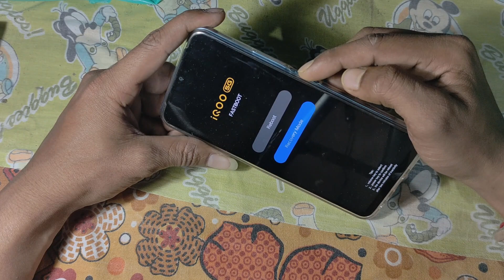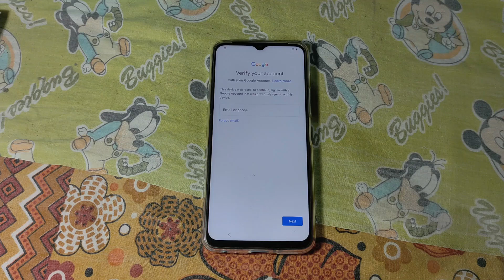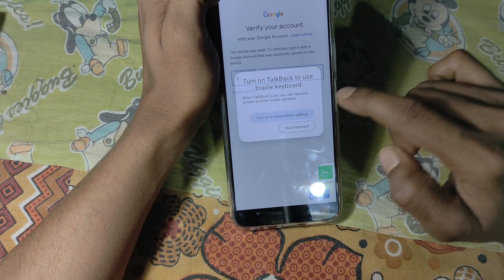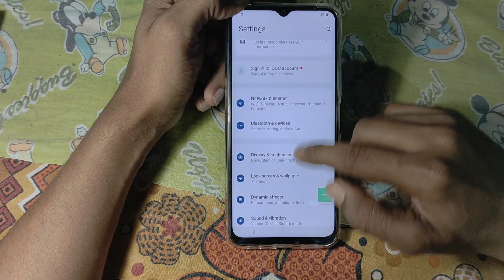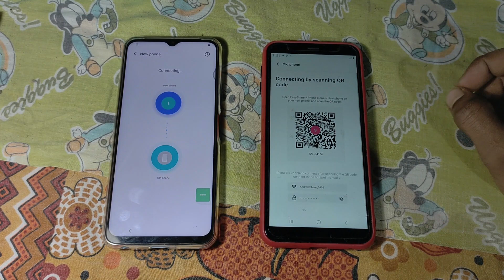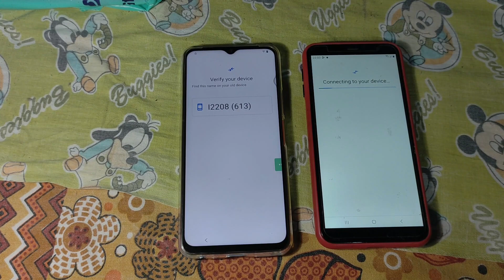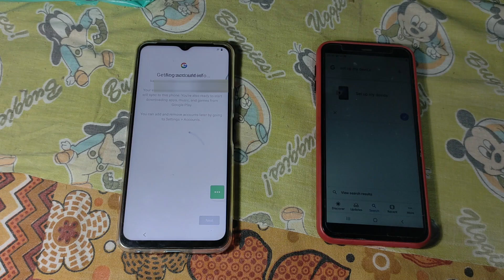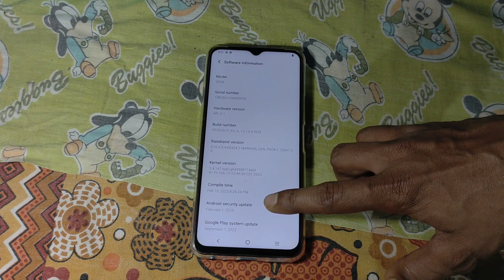"How to Hard Reset & FRP Bypass iQOO Z6 Lite 5G | Android 13 | February 2023 Security Patch Update"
Welcome to this video on how to perform a hard reset and FRP bypass on the iQOO Z6 Lite 5G smartphone running Android 13 with the February 2023 security patch update.

In this tutorial, we will guide you step-by-step on how to reset your iQOO Z6 Lite 5G to its factory settings, and bypass the FRP (Factory Reset Protection) feature that prevents unauthorized access to your device after a factory reset.

Our instructions are clear and easy to follow, so even if you are new to the world of smartphone technology, you should be able to successfully complete the process without any issues.

By the end of this video, you will have successfully reset your iQOO Z6 Lite 5G to its original state, wiping all personal data from the device, and bypassed the FRP feature. This will allow you to regain access to your phone and start fresh with a clean slate.